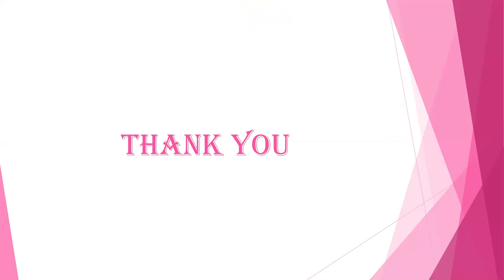BCA ll SEM ೨. ಪ್ರಣಯ -ಡಾ.ರಾ.ಯ.ಧಾರವಾಡಕರ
ಪ್ರಣಯ ಎಂಬುದು "ಕೆಮ್ಮು-ನೆಗಡಿ "ಇದ್ದ ಹಾಗೆ ಪ್ರಥಮ ದರ್ಶನದಲ್ಲಿಯೆ ಹಿಡಿದುಕೂಳುತ್ತದೆ.